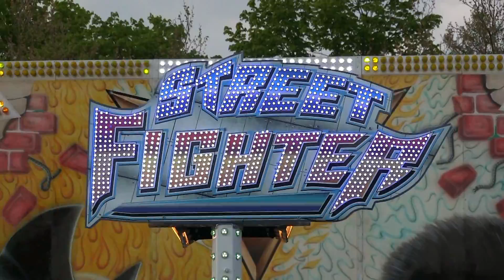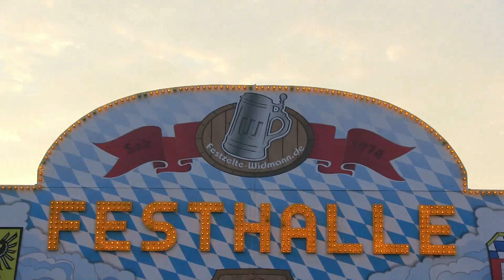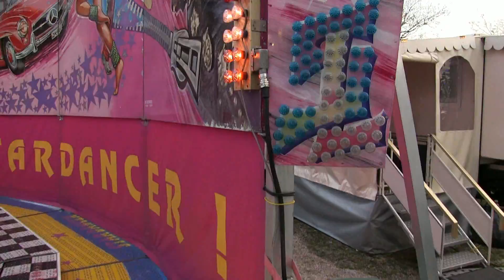Review: Boerenkermis diep in Duitsland, Deggendorf!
Ik laat eens een boerenkermis zien in Duitland!